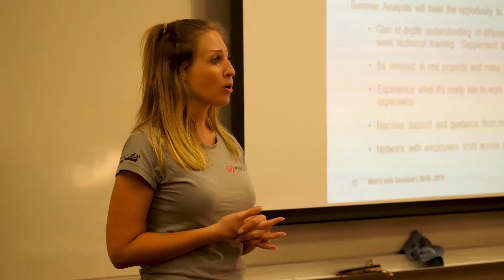Welcome to the Security and Political Economy (SPEC) Lab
The Security and Political Economy (SPEC) Lab conducts interdisciplinary, policy-relevant research on issues at the intersection of climate change, security, and economic development. These research projects provide opportunities for undergraduate students to develop data science and other research skills and apply them directly to the policy challenges facing national governments and international institutions.